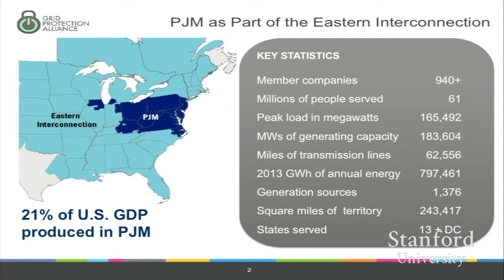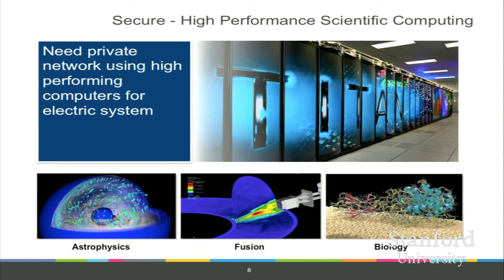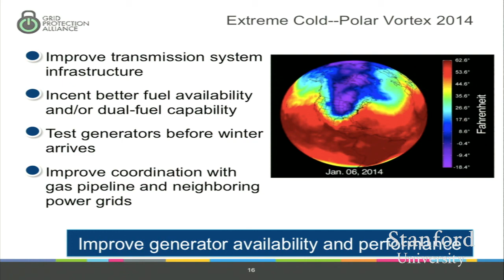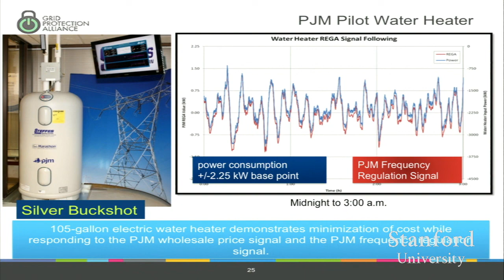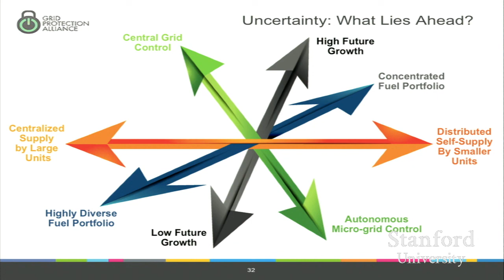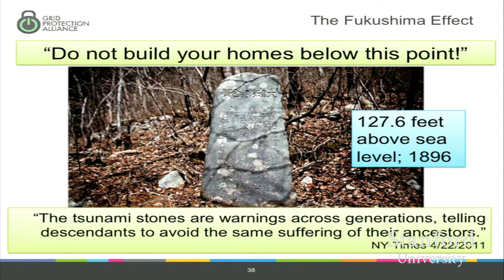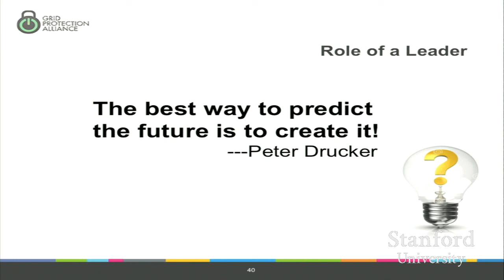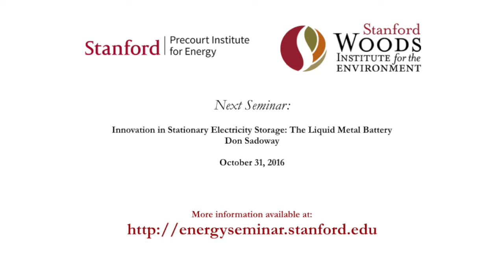Terry Boston | The 21st Century Power Grid: The Future Ain't What It Used to Be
"The 21st Century Power Grid: The Future Ain't What It Used to Be"

Terry Boston, Retired President and CEO, PJM Interconnection

Energy Seminar - October 24, 2016